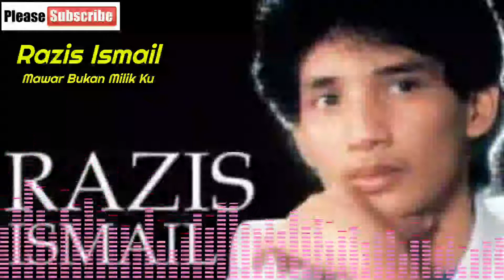Razis Ismail - Mawar Bukan Milik Ku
Koleksi Lagu Lagu Melayu